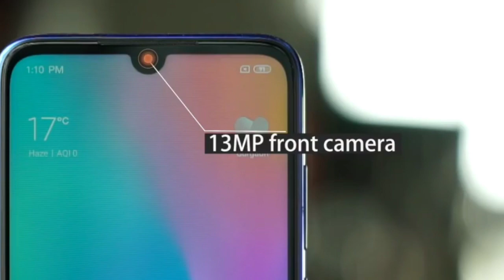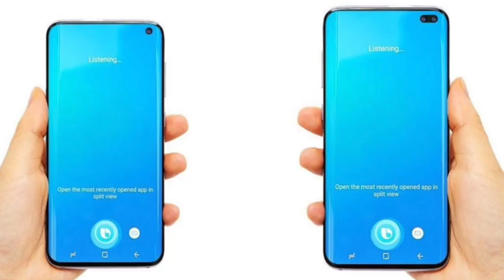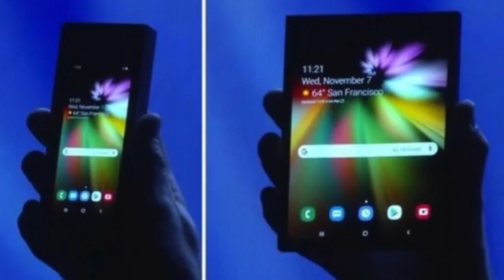Top upcoming smartphones in February 2019 🔥🔥🔥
A briefing about new phone launches in february 2019.
Samsung s10, oppo k1, vivo v15 pro, sony, mororola g7 series.. etc